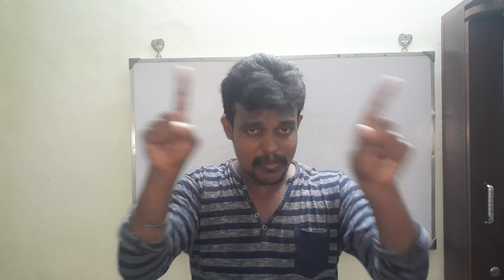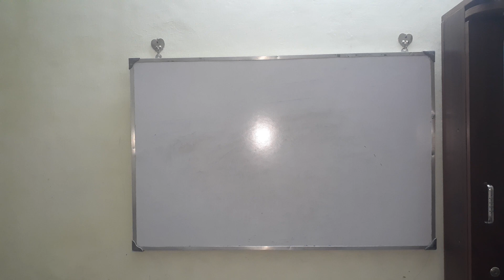Introduction to Building Management System | BMS | Communication Protocal | BACnet